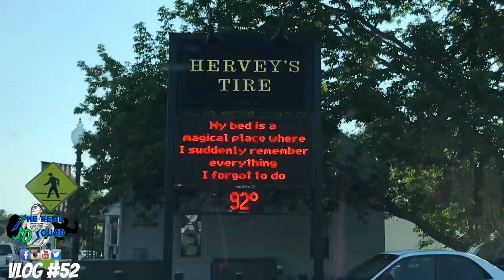Something About this VLoG LiFE...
Got to love the people of New Hampshire!